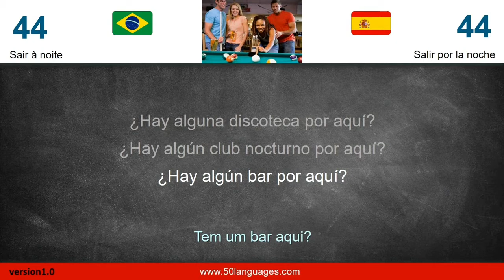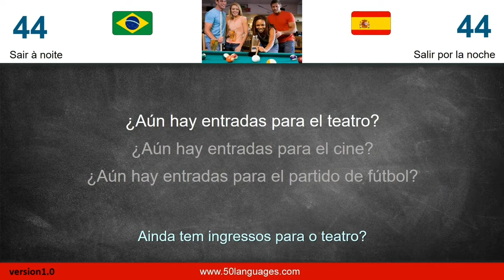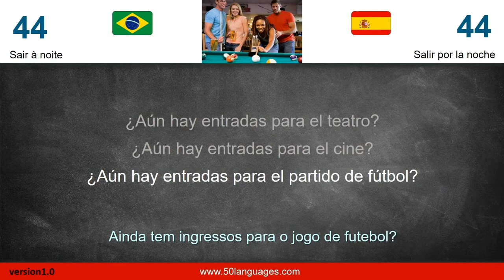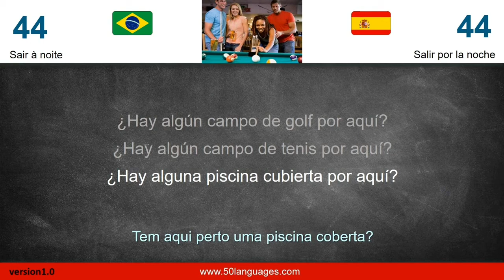Curso de Espanhol | Aula 44: Sair à noite